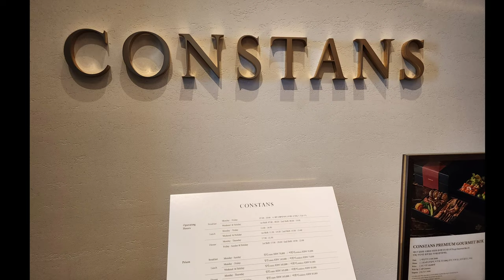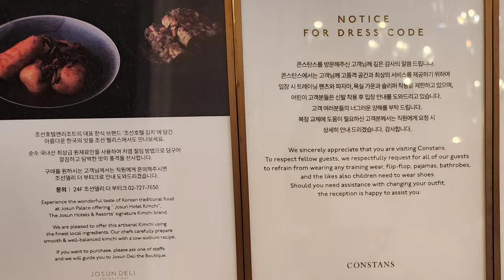조선팰리스 호텔 뷔페 콘스탄스 점심 가격 Vlog Constans Buffet, Josun Palace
조선팰리스 호텔 강남 뷔페 콘스탄스 방문기 내돈내산 디저트 제대로 역삼맛집

맛있다고 소문난 뷔페.
역삼에 있는 조선팰리스 호텔 뷔페 콘스탄스에 갔다. 여름전에 갔는데 이제야올린다.
다맛있다. 그리고 최고는 디저트다. 서울 호텔 모든 곳을 가봤던 방문객으로 여기가 최고다.

Vlog Constans Buffet, Josun Palace, a Luxury Collection Hotel, Seoul Gangnam